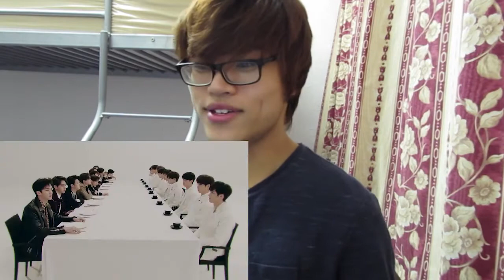PENTAGON(펜타곤) CAN YOU FEEL IT (감이 오지) MV REACTION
hey guys, I hope 2017 i will start to learn from them hehe. Yeah i hope you enjoy the video :)